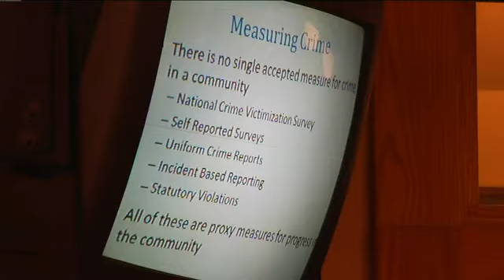Flynn: 5,300 Violent Crime Stats Misreported Over Past 6 Years